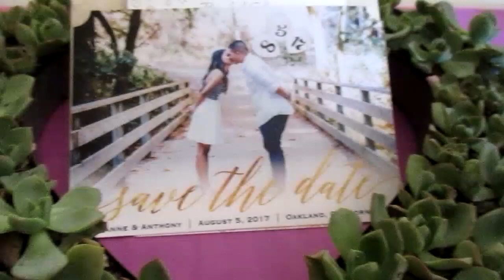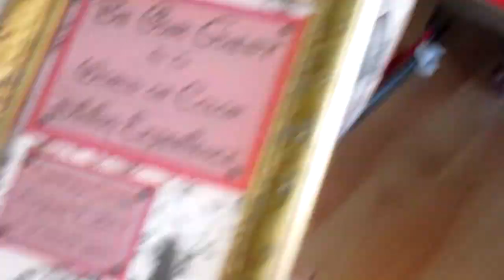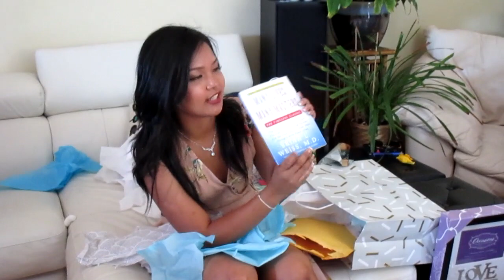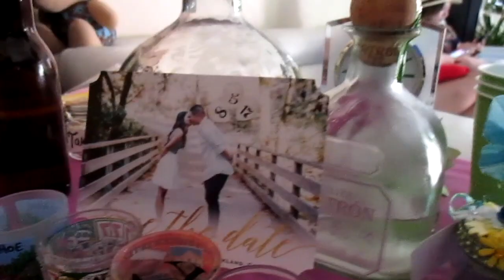The One Where She Gets Surprised